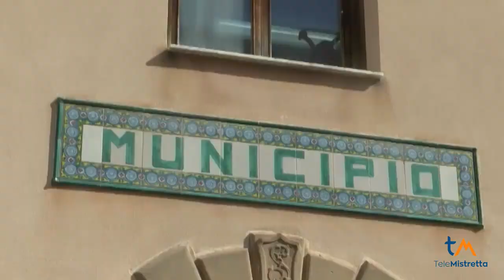S. Stefano di Camastra, nasce il gruppo politico Progetto Futuro, formato da 4 membri di maggioranza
A Santo Stefano di Camastra  4 componenti della maggioranza, 3 consiglieri comunali (di cui un assessore) e un assessore della giunta Re, hanno deciso di creare un nuovo gruppo politico per dare un impulso all'azione amministrativa